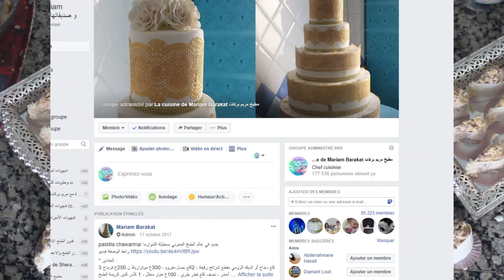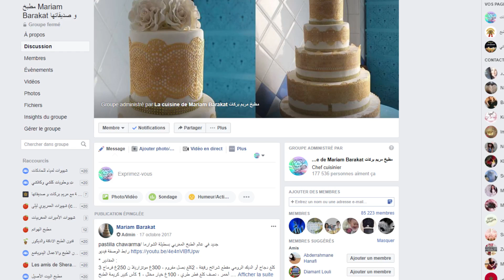حلوى اخر سااعة بدون فرن سررريعة و تلبية لطلباتكم بدون طوابع و قطاعات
شباكية مغربية بريستيج مع جميع اسرار نجاحها /chebakia marocaine

اكتشفوا ورقة البسطيلة  ديال الزنقة من يد محترفين مقادير و اسرار لاول مرة على YOUTUBE جزء 6

اكتشفوا الحرشة ديال الزنقة من يد محترفين مقادير و اسرار لاول مرة على YOUTUBE جزء 5

سلسلة أطباق بلادي المغرب (الحلقة 25)/ الدجاج طاوسي محمر و اللحم باناناس من يد السعدية العلوي